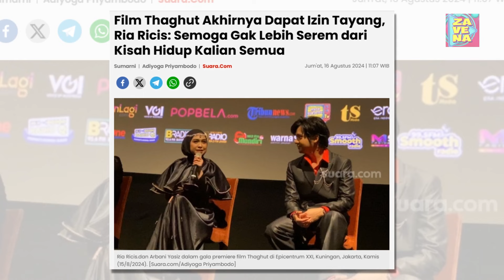Film Thaghut Akhirnya Dapat Izin Tayang, Ricis: Semoga Gak Lebih Serem dari Kisah Hidup Kalian Semua